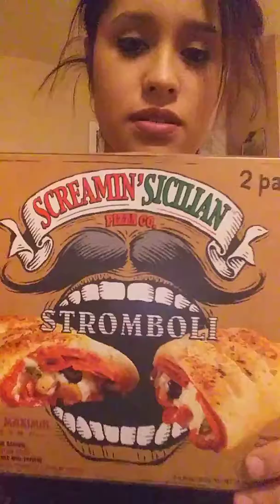PART 1 FOOD REVIEW SCREAMIN SICILIAN & UNEXPECTED PARANORMAL NOISE HEARINGS.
I try out this sandwich.. And as I film I start hearing noises outside.. Wanna know what happeneds watch to find out!!